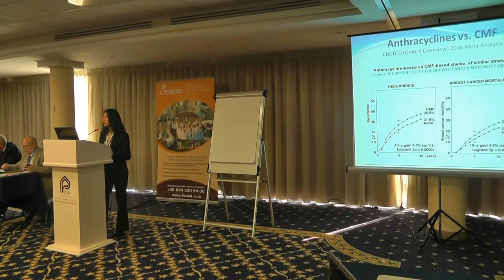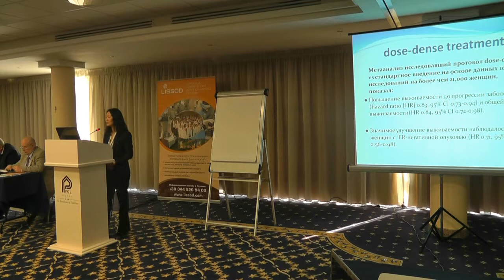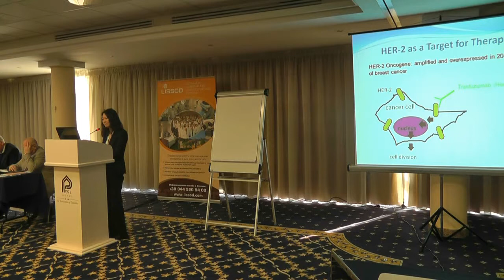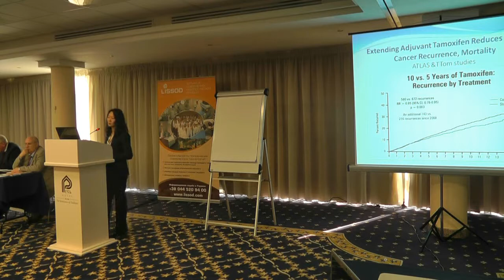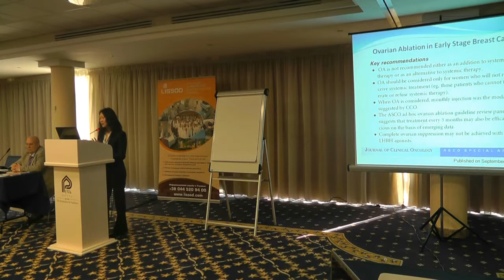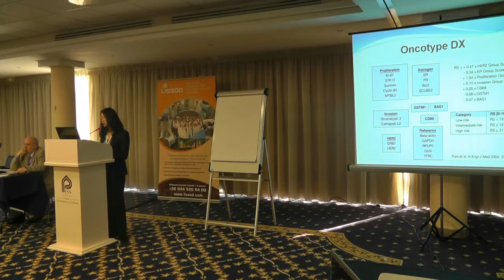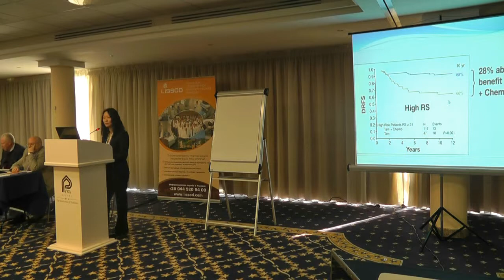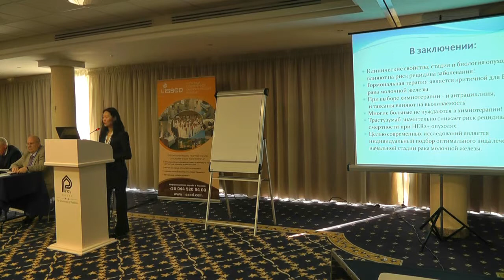Принципы адъювантного лечения рака молочной железы – химиотерапия, гормональная терапия | Казарин О.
Принципы адъювантного лечения рака молочной железы – химиотерапия, гормональная терапия, Oncotype DX. Последние новости.

Доклад: Ольга Казарин, Израиль, клиника ЛІСОД.

Международная научно-практическая конференция «Онкопластическая хирургия рака молочной железы».
Киев, 17-18 апреля 2014.

Организаторы: клиника «ЛІСОД» и Национальный медицинский университет им. Богомольца.